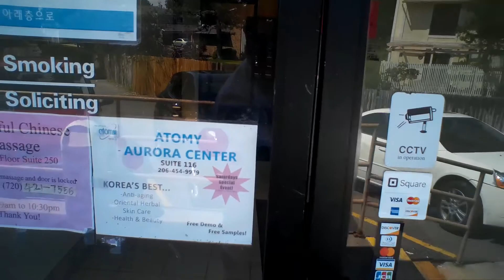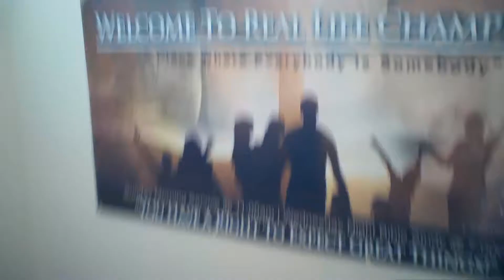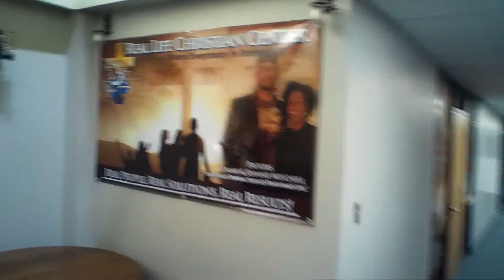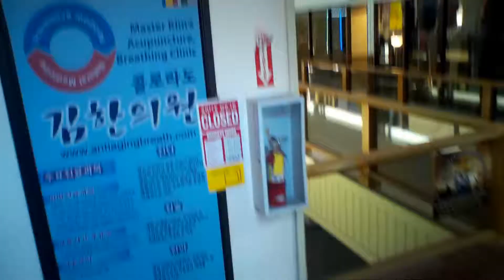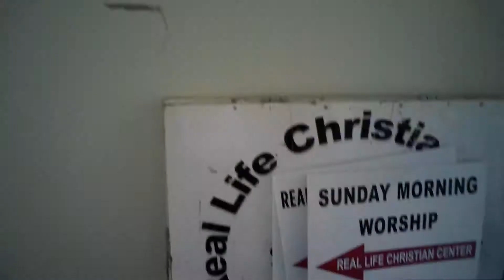Ga Dong, what is this place?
I visit the Ga Dong 11000 building in Aurora Colorado. This place looks weird so I decided to visit it.